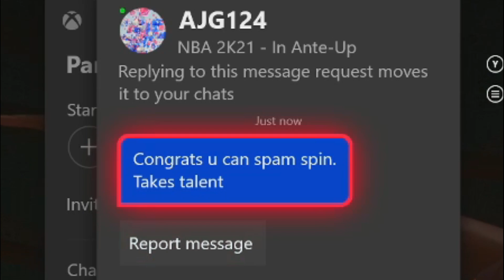DOUBLEH DF BLOCKS ME WHEN I USED SHOT AIMING ON MY PAINT BEAST - COMP 1V1 COURT GAME PLAY - ANTE UP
DoubleH Df blocks me because my post scorer is too toxic. I turned on shot aiming and went into the 1v1 Ante up court and turned in Kareem.